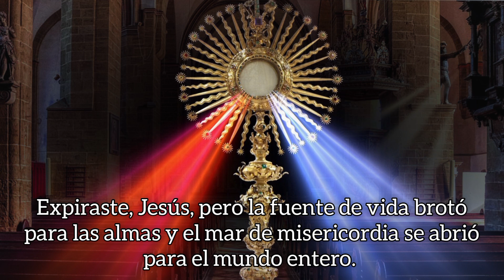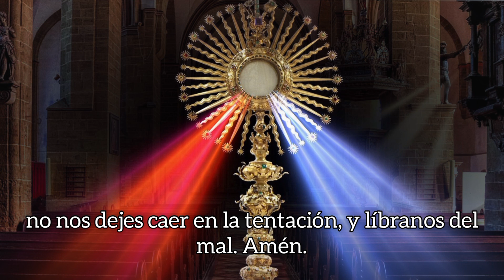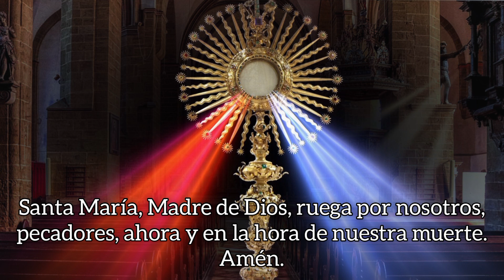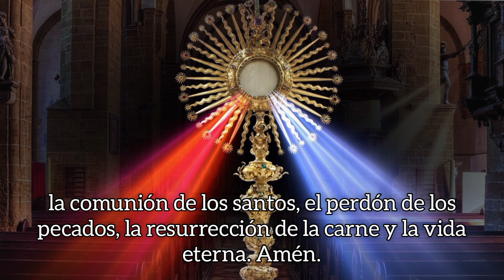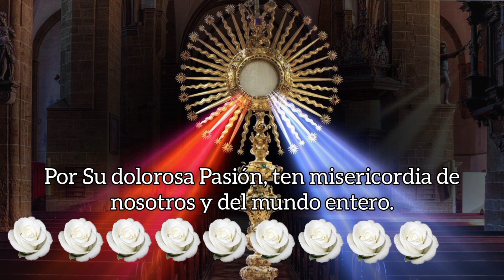CORONILLA DE LA DIVINA MISERICORDIA, MARTES 16 DE MAYO 2023